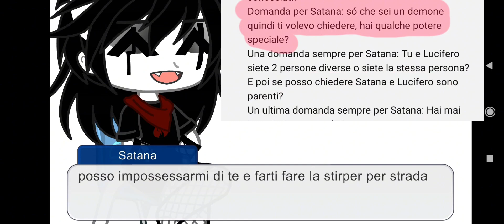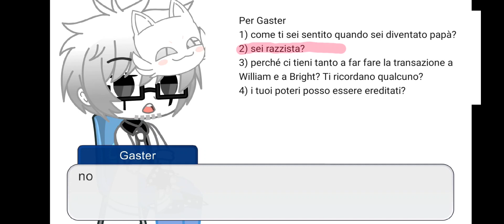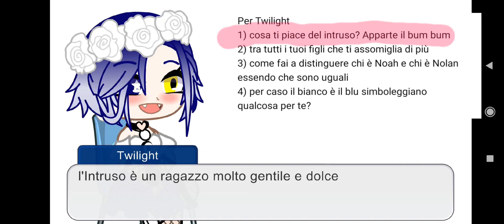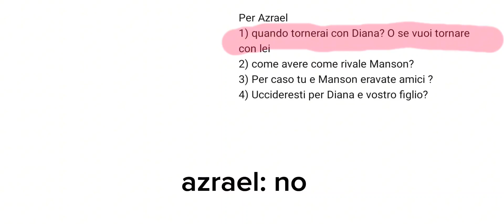rispondiamo alle domande 💞 (1/ si spera tante altre volte ❤️)